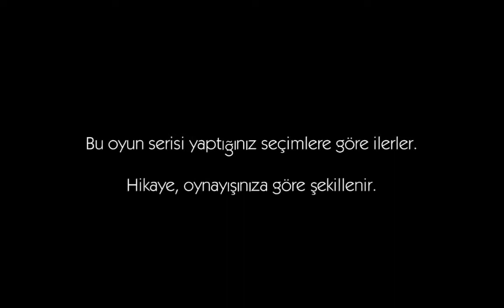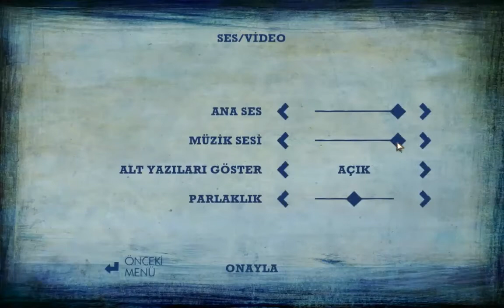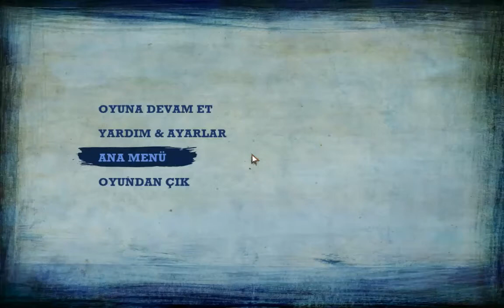The Walking Dead Season 2: Episode 5 #1 | Gevrekleri Hazırlayın